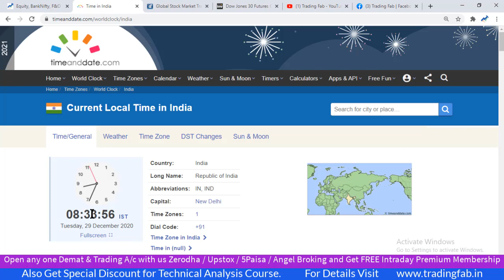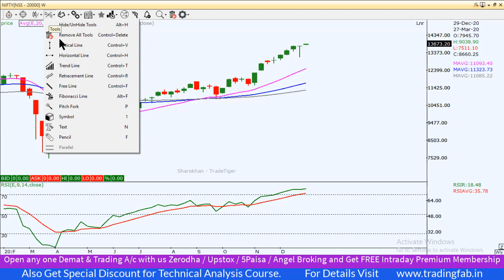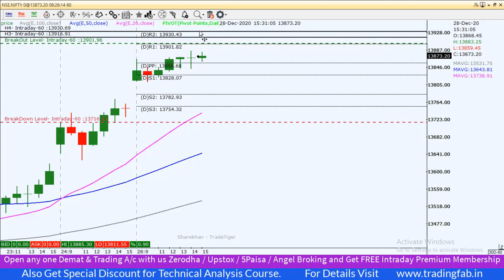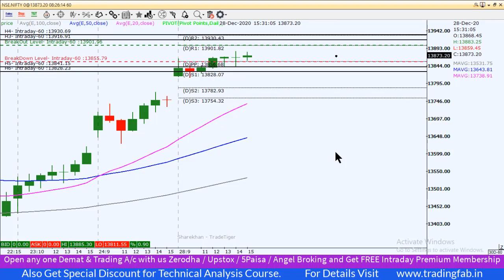Nifty Intraday Trading Strategy 29 12 20 | Uncharted Territory | Trump Signing Stimulus Package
nifty 50
sgx nifty
nifty today
nse nifty
sgx nifty live
nifty live
nifty 50 share price
nifty index
nifty chart
nifty future
nifty analysis
nifty meaning
nifty graph
Uncharted Territory
Trump Signing Stimulus Package